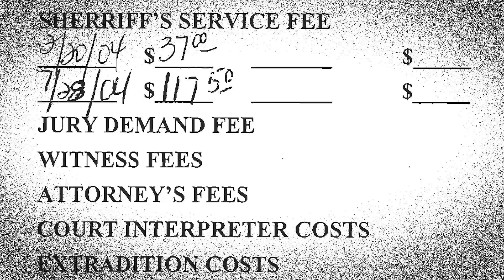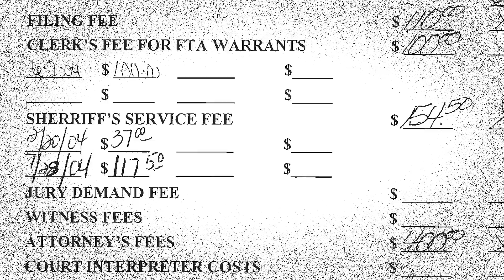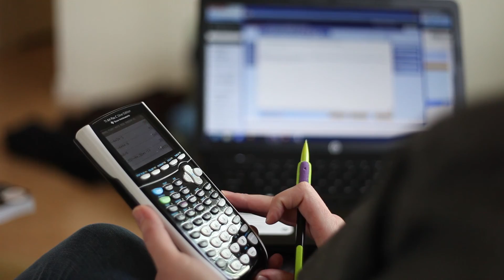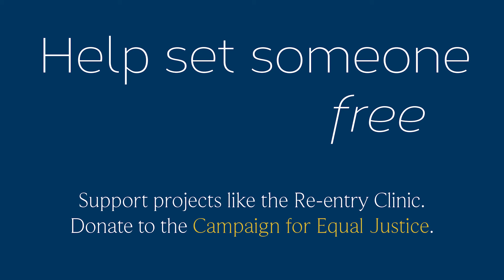Legal Aid Recipient Valarie Bodeau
Valarie had a problem. She was getting arrested for being in debt. What do you do when you're too poor to pay? Watch her story to find out!